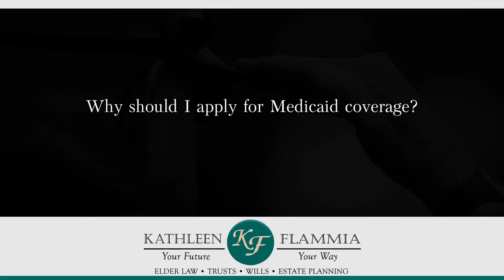Why should I apply for Medicaid coverage?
Often times people don't have long-term care insurance to cover the cost of a nursing home or an assisted living facility, therefore Medicaid can be a very important payer source to help defray the cost of both the nursing home or an assisted living facility.

| Kathleen Flammia | Elder Law - Trusts - Wills - Estate Planning | Compassionate Counsel, Expert Advice | Orlando Elder Law Services | | 2707 W. Fairbanks Ave., Suite 110, Winter Park, Florida 32789